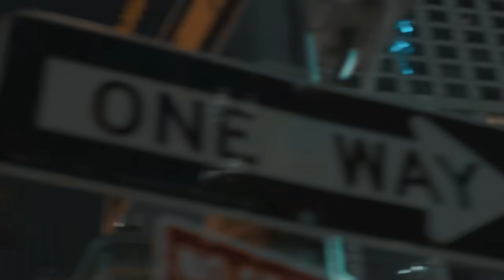Armin van Buuren - Motive (Official Video)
Narrating a story of heartbreak and pain, Armin van Buuren’s ‘Motive’ exudes limitless crossover appeal from the get-go. From the robust, club-centric beats to the potent vocal presence pushing the song onto the airwaves, this track ticks all the boxes for listeners worldwide.

Production company:
Studio Resolute

Directed by:
Denise Kim Mulder

Starring:
Christiaan Sevenhuijsen
Cedella Steur

Camera:
Celeste Filius
Roderick Estimada

Gaffer:
Olaf Robberse

Extras coordinator:
Jose Duinkerken

Dancers by:
Divergent Movements